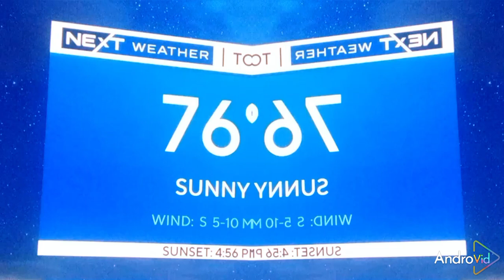OUR GAL EV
EVELYN TAFT AND HER WEATHER TACT @CBSNews @kcalnews @fredbongusto7913